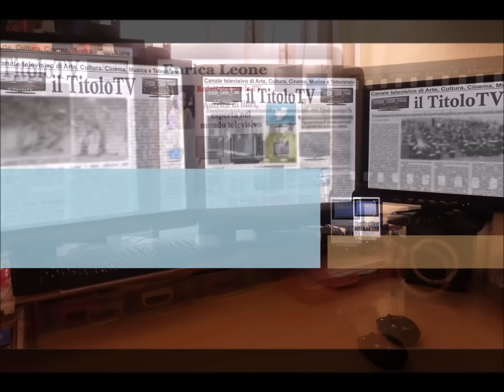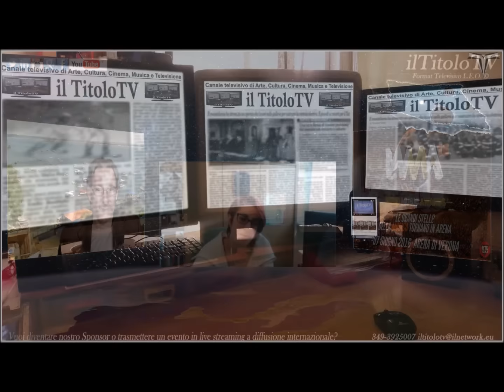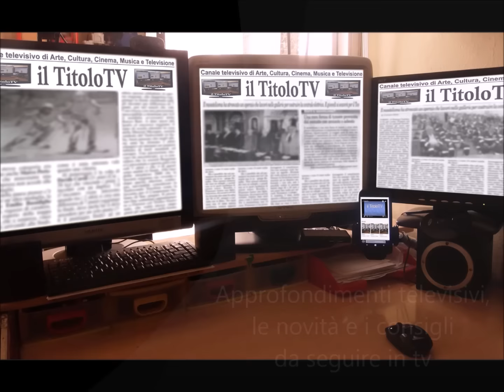Wind Music Awards 2016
L’evento dell’estate di sdoppia e regalerà due serate di emozioni e buone canzoni. Ce ne parla Enrica Leone nel suo approfondimento televisivo.